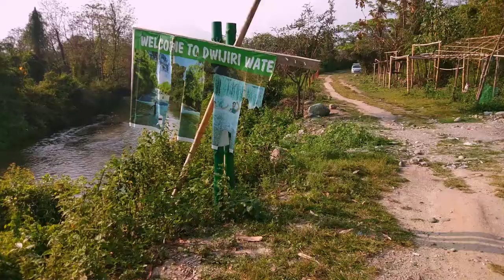DWIJIRI | Cycling Trip | Best place in Udalguri | Part-1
A short ride with my Granite X-40 (MTB) Single Speed

So we explored riding bicycles around 60+ Kms
Udalguri ➡️ Dwijiri ➡️ Man Made Forest ➡️ Bhairabkunda ➡️ Udalguri